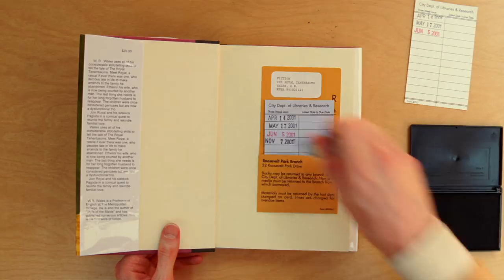Three Reasons: The Royal Tenenbaums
Those are our three reasons. What are yours?